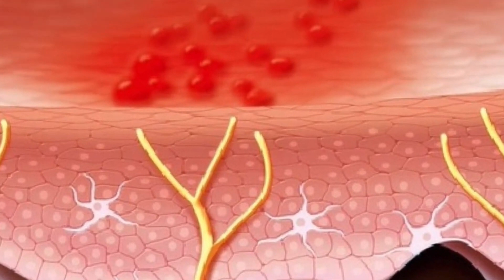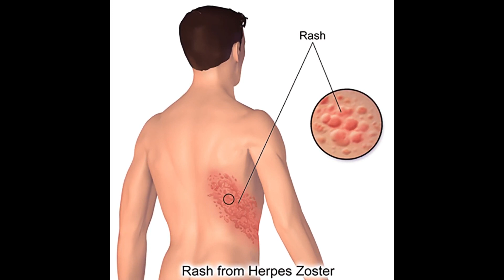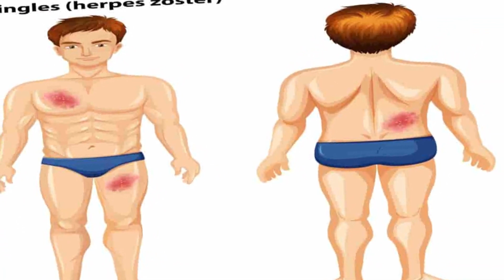ما تريد معرفته عن «الحزام الناري» الأعراض والأسباب واللقاح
أعراض الحزام الناري
تظهر علامات الحزام الناري وأعراضه في العادة على جزء صغير في جانب واحد من جسدك فقط، وقد تشتمل تلك المؤشرات والأعراض على ما يلي:

الألم أو الإحساس بالحرقة أو الخدر أو النخز
الحساسية تجاه اللمس
طفح جلدي أحمر يظهر بعد بضعة أيام من بدء الألم
بثور ممتلئة بالسوائل تنفتح وتتكون فوقها قشرة
الحكة
يشعر بعض الأشخاص بما يلي:

الحمى
الصداع
حساسية تجاه الضوء
إرهاق
والألم عادةً هو أول عَرَض للهربس النطاقي، وقد يكون الألم لدى بعض الأشخاص شديدًا، وبناءً على موضع الألم، قد تُشخّص الحالة عن طريق الخطأ على أنها أعراض مرتبطة بمشاكل في القلب أو الرئتين أو الكليتين. ويشعر بعض الأشخاص بألم الهربس النطاقي من دون أن يصيبهم أي طفح جلدي مطلقًا.

ويظهر الطفح الجلدي الناتج عن الحزام الناري في الأغلب على هيئة شريط من البثور يحيط بالجانب الأيسر أو الأيمن من جذع الجسم.